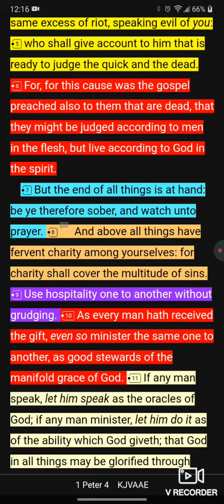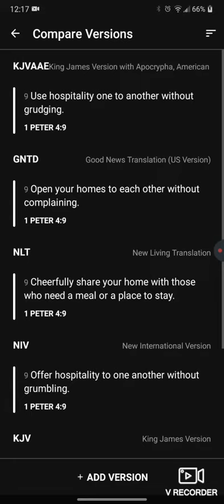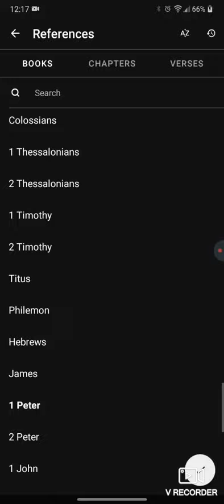Quick Exhortation to endure!!!